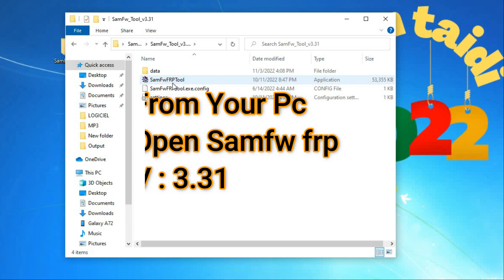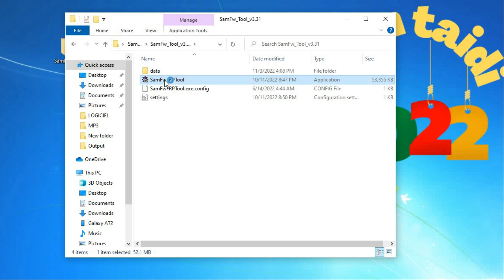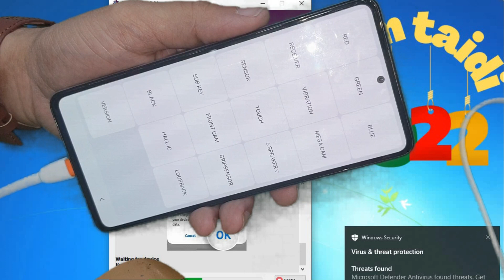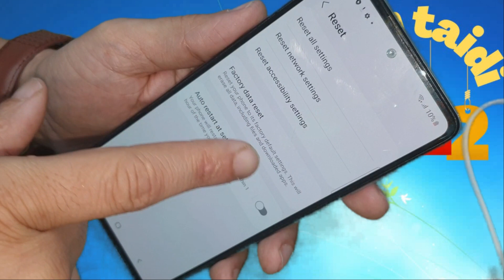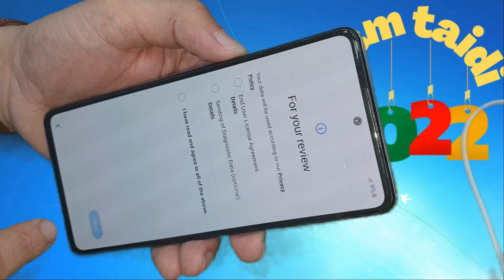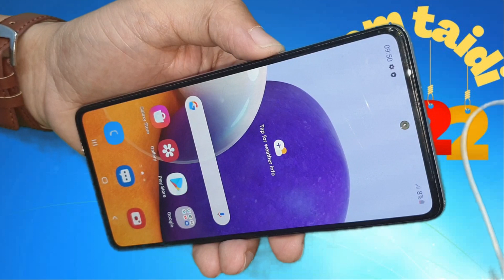All Samsung Galaxy FRP Bypass Android 12/13 | Google Account Unlock latest Security 2023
All Samsung Galaxy Google Account Unlock /Frp Bypass Android 12 and 11/10/10/9/8 Last And Old Security 2022/2023 One Click With Big Update Tool Samfw V3.31
100% FREE Service,
1. = LIKE VIDEO ✔️
3. = SHARE VIDEOS ✔️